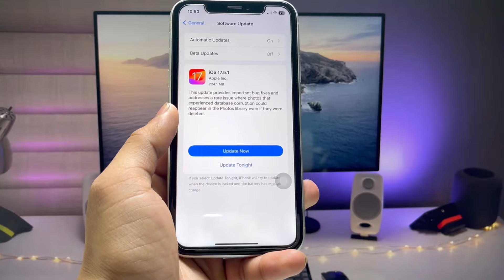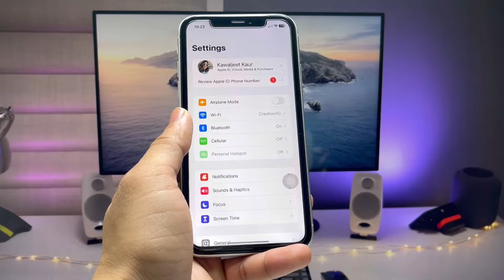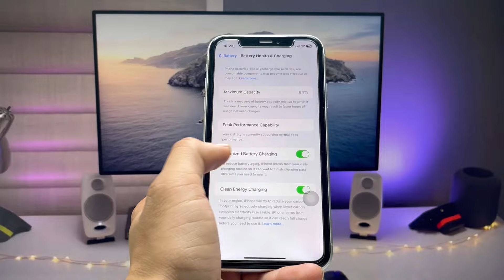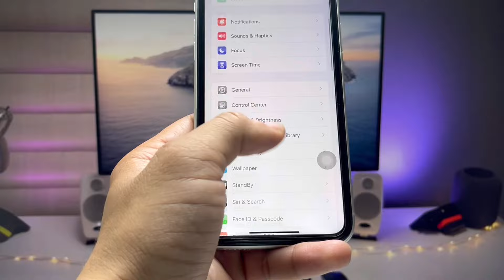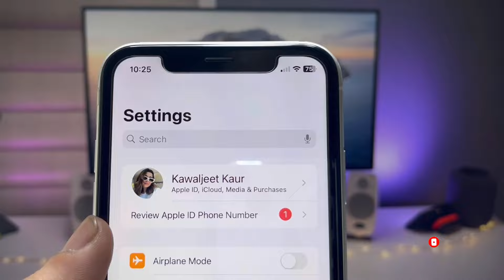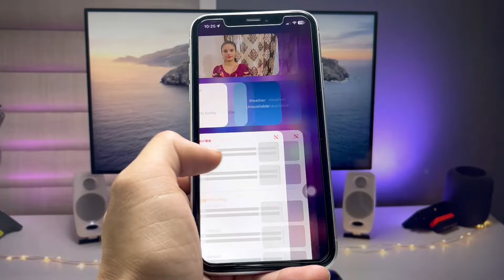iPhone XR Full Review on iOS 17.5.1 - Should You Update iPhone XR on iOS 17.5.1